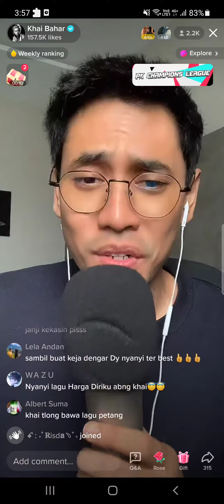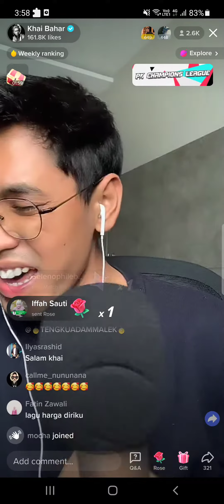28/6/2022 (10) Khai Bahar - Jodoh Pasti Bertemu